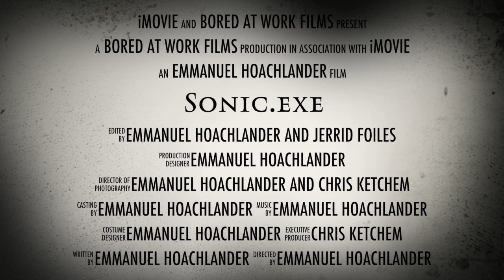sonic.exe (Trailer)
the trailer for a short movie based off of the creepypasta sonic.exe

coming soon...